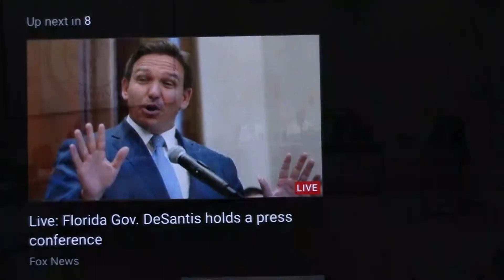Cecil Twp Supervisors Meeting 8-1-22 #5 of 5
Set a date for the Comprehensive Plan Workshop Meeting. Also, John Alan Kosky gave an update regarding the ABB property.